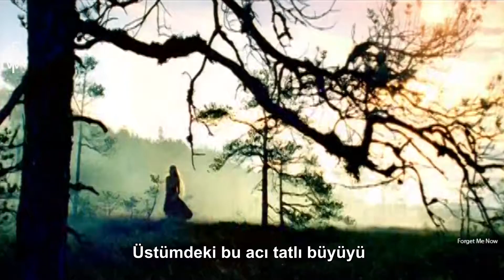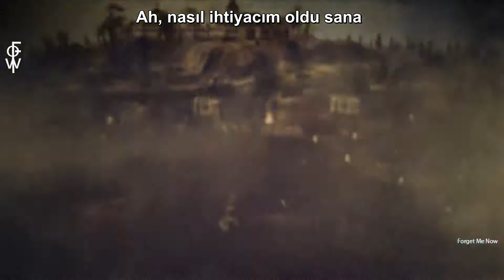Apocalyptica, Ville Valo, Lauri Ylönen - Bittersweet (Türkçe Çeviri)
Apocalyptica'nın HIM'in vokalisti Ville Valo ve The Rasmus'un vokalisti Lauri Ylönen ile birlikte performe ettiği Bittersweet şarkısının Türkçe çevirisinin altyazıyla sunulmuş halidir.